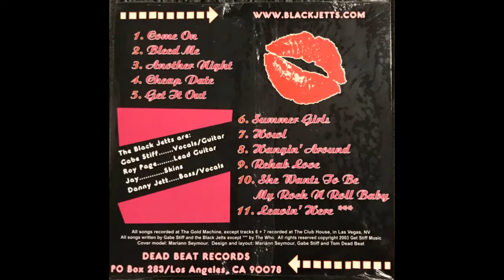Another Night - The Black Jetts